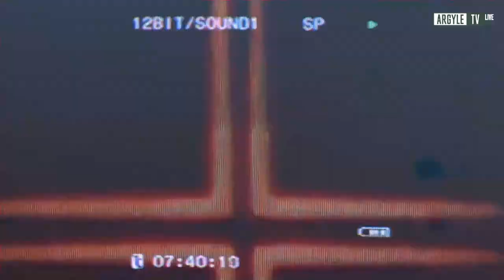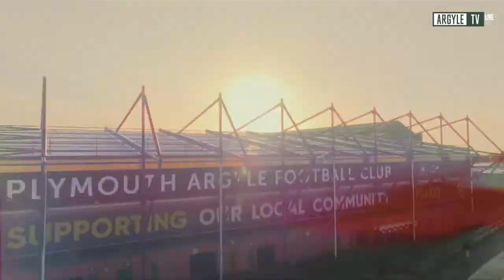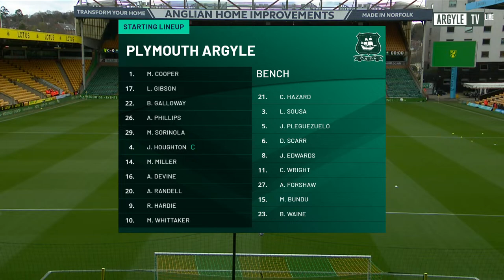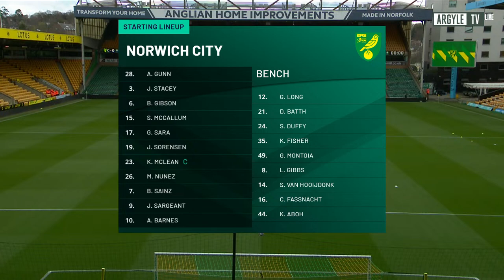Norwich City vs Argyle - Pre Match Show